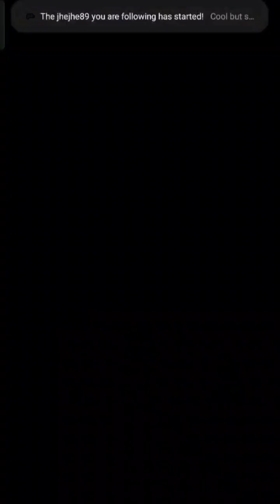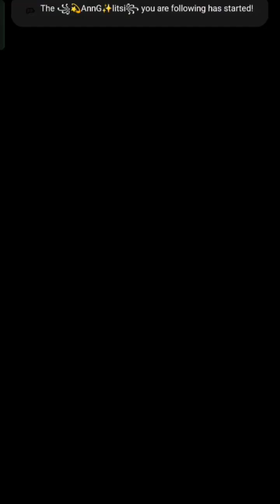MARIOKART TOUR GAMEPLAY ~ BALLOON BATTLE